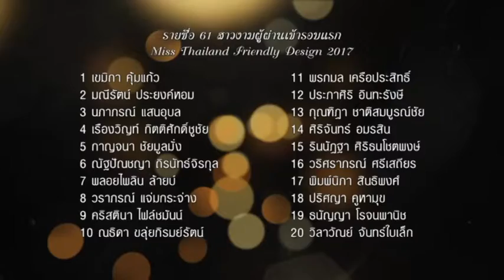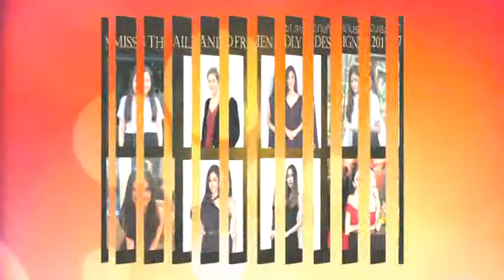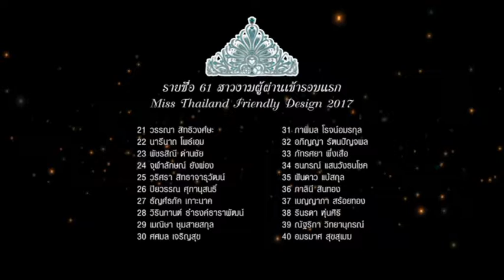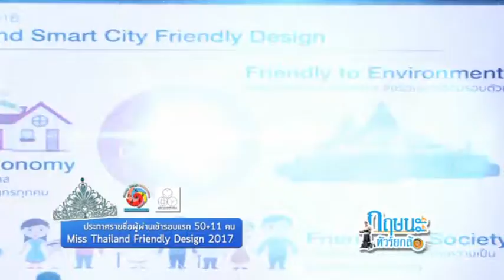ประกาศรายชื่อผู้ผ่านเข้ารอบแรก 50+11 คน กฤษนะทัวร์ยกล้อ 30-10-60 เบรค 1